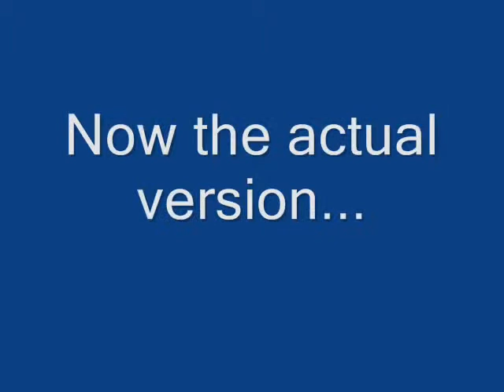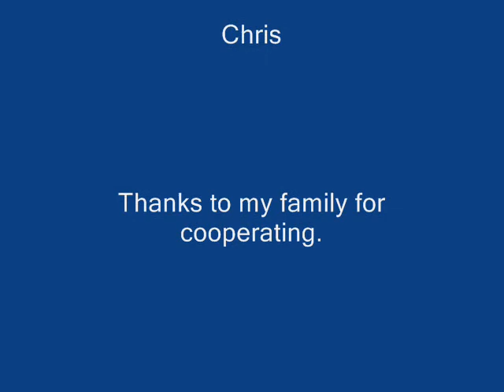Film Study Soup Nazi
film study project